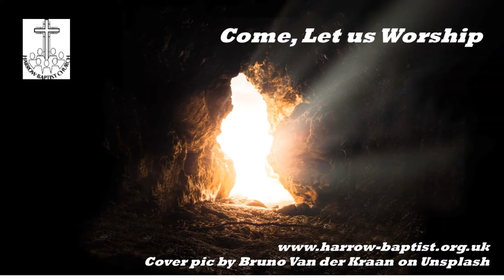Call to Worship 210411